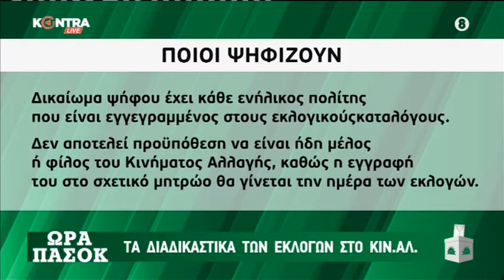ΩΡΑ ΠΑΣΟΚ 10/11/2021: Καλεσμένος ο Χάρης Καστανίδης Υποψήφιος Πρόεδρος Κινήματος Αλλαγής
"ΩΡΑ ΠΑΣΟΚ" Επεισόδιο 03

Η εκπομπή "ΩΡΑ ΠΑΣΟΚ" με τον δημοσιογράφο Δημήτρη Κουκλουμπέρη για τις εσωκομματικές διαδικασίες στο Κίνημα Αλλαγής.

Ο καλεσμένος μας για απόψε:

➡ Χάρης Καστανίδης: Υποψήφιος Πρόεδρος Κινήματος Αλλαγής

KONTRA ON DEMAND WEB TV
Παρακολουθείτε, με ένα μόνο κλικ στις online πλατφόρμες την Live Μετάδοση του καναλιού, πατώντας στους παρακάτω συνδέσμους:

► DIGEA
► NOVA